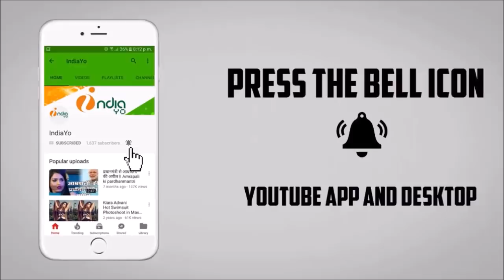गोरखपुर में मोदी के दो चौकीदार निरहुआ और रवि किशन का ज़ोरदार भाषण - IndiaYo